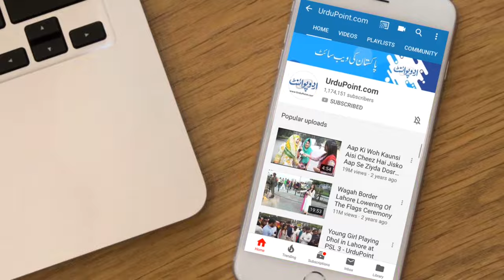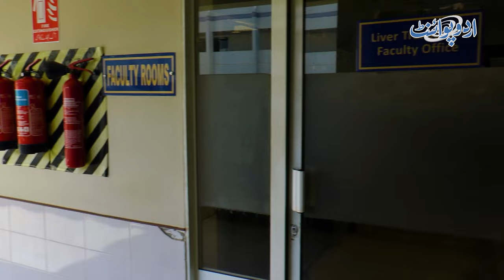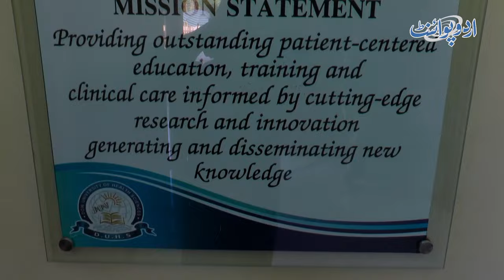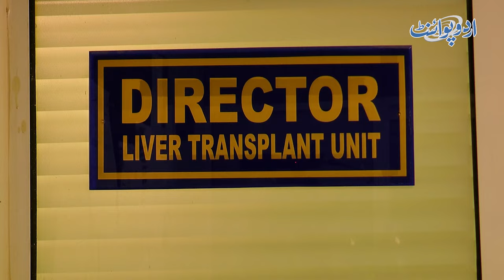Pakistan Me Auto Liver Transplant Ka 1st Successful Experiment - Kese Hoga Aur Kitna Kharcha Aye Ga?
Auto Liver Transplant was successfully tested for the first time in Pakistan. This successful auto liver transplant has been performed by doctors of Dow University of Health Sciences. How did this auto liver transplant succeeded? And how much does this auto liver transplant cost in Pakistan? know the  details in this video.